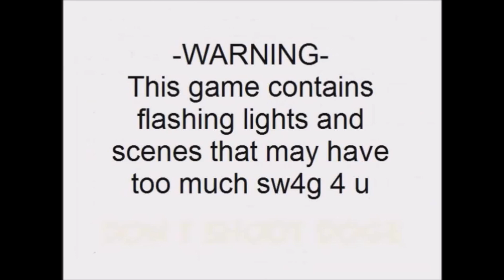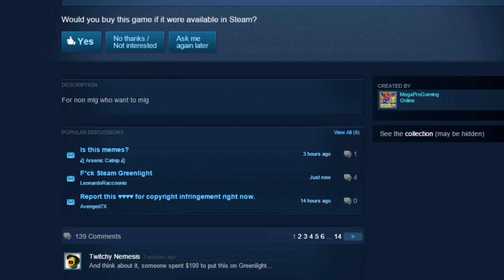MLG SIMULATOR - I Hate The World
Never - EVER - think that Steam Greenlight can't get worse.

Because it can ALWAYS get worse.